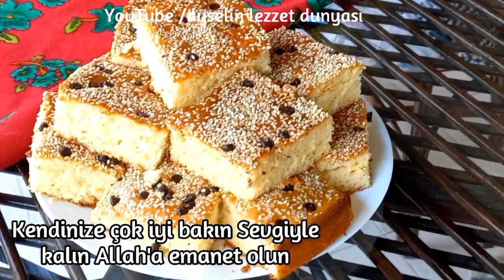📣Böyle anne keki ğörmedim Bir ğünde bir tepsi biti 5 dakikada anne keki hazır ✔️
Susamlı Anne keki nasılsın yapılır.
Hem kolay hemde sünger gibi dokusu ile sürekli yapmak isteyeceksiniz
Evlerinizde denemelisiniz .Afıyet olsun👌

SUSAMLI ANNE KEKİ

NALZEMELER
4 ADET YUMURTA
1,5 SU BARDAĞI TOZ ŞEKER
1,5 SU BARDAĞI YOĞURT
1 SU BARDSĞI SIVIYAĞ
1 PAKET VANİLYA
2 PAKET KABARTMA TOZU
3 SU BARDAĞI UN

ÜZERİ İÇİN
SUSAM

👉 arkadaşlar detayları kaçırmamak için lütfen videoları sonuna kadar izleyin👈

SESAME MOM CAKE

 MATERIALS
 4 EGGS
 1.5 CUPS OF granulated sugar
 1.5 GLASS YOGURT
 1 GLASS LIQUID OIL
 1 PACKET OF VANILLA
 2 PACKS OF EMBOSSING POWDER
 3 CUPS FLOUR

 SESAME

SESAM-MAMA-KUCHEN

 MATERIALIEN
 4 EIER
 1,5 Tassen Kristallzucker
 1,5 GLAS JOGHURT
 1 GLAS FLÜSSIGES ÖL
 1 Päckchen VANILLE
 2 PACKUNGEN PRÄGEPULVER
 3 TASSEN MEHL

 FÜR DIE OBEN GENANNTEN
 SESAM

كعكة السمسم

 المواد
 4 بيضات
 1.5 كوب من السكر الحبيبي
 1.5 لبن زجاجي
 1 زيت زجاجي سائل
 1 علبة فانيليا
 2 عبوة من مسحوق النقش
 3 أكواب طحين

 للأعلى
 سمسم